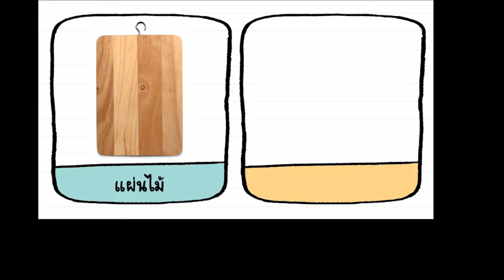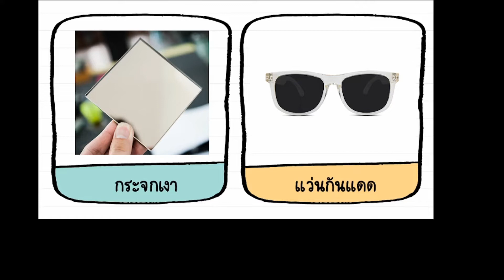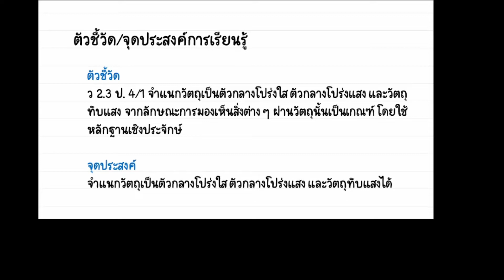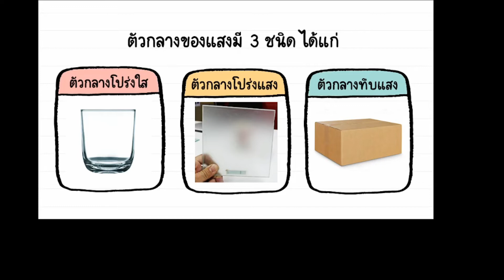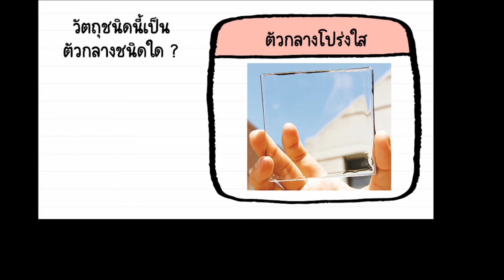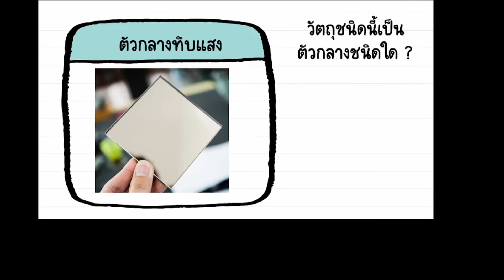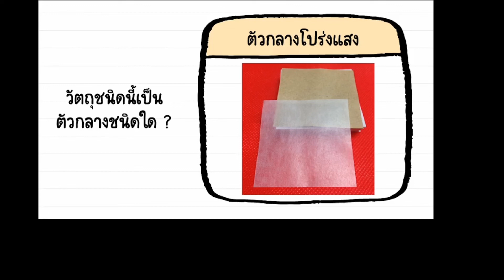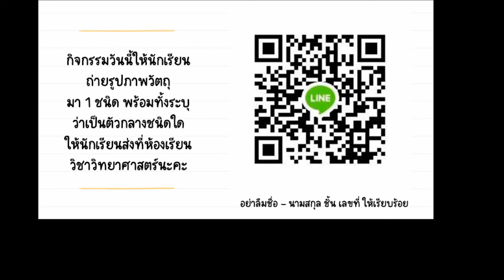วิชาวิทยาศาสตร์ ป.4 Ep.21 ตัวกลางขอแสง (2)